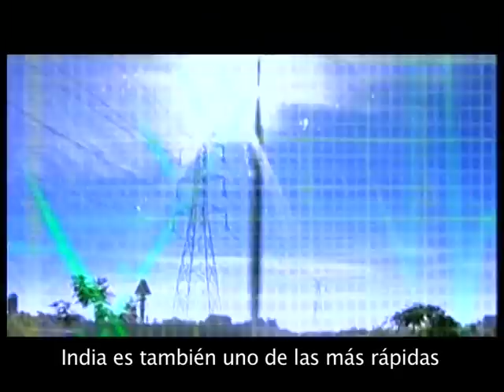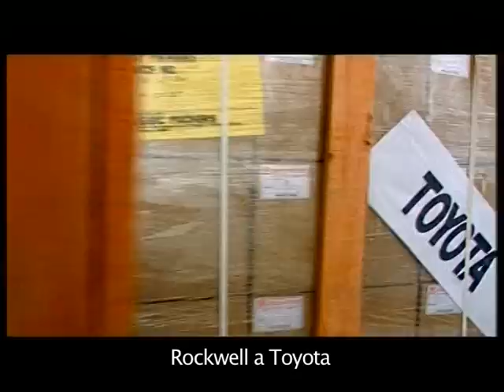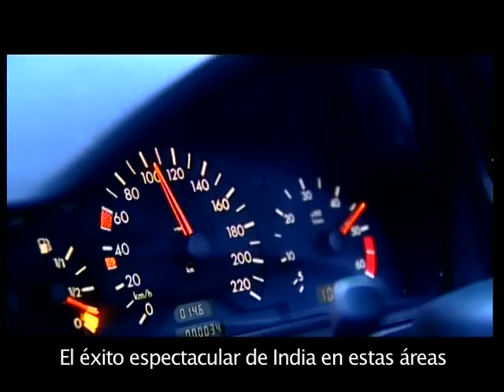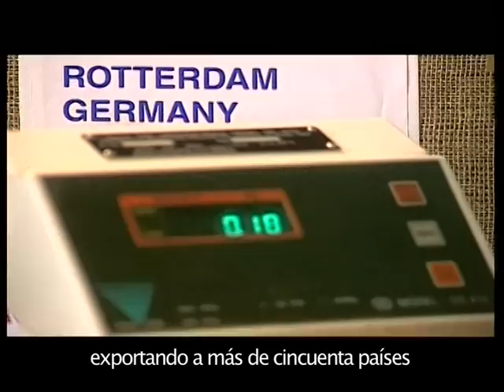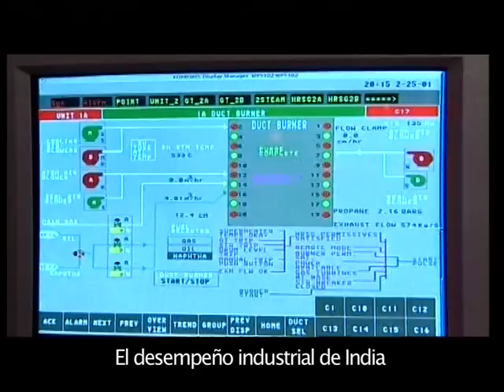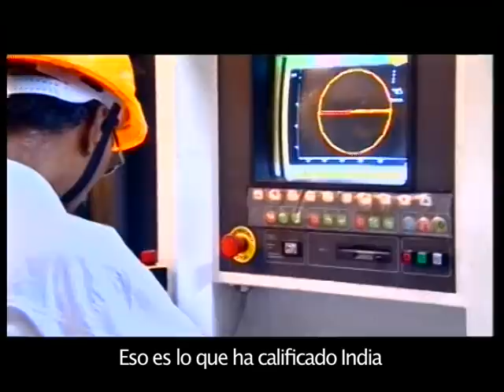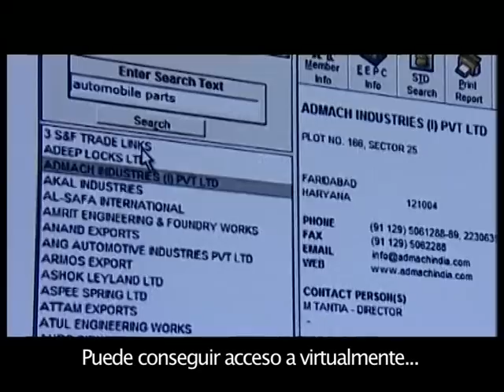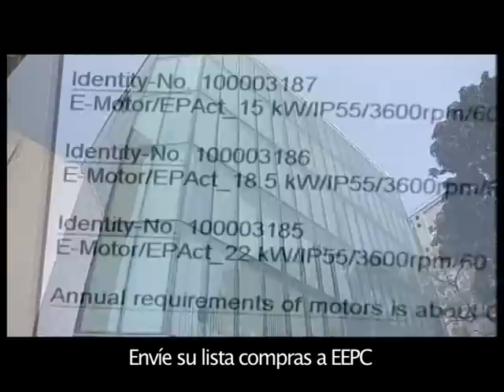India : Engineering The Future ( Spanish Subtitles)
The Engineering sector in India is the largest sector in the overall industrial segments in India. The sector employs over 4 million skilled and semi-skilled workers (direct and indirect). It is a diverse industry with a number of segments, and can be broadly categorised into two segments: